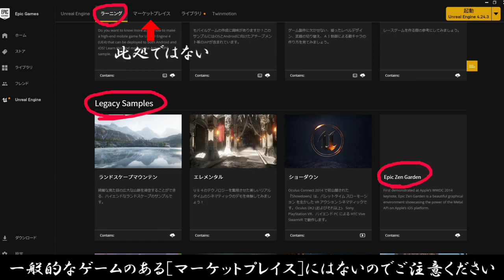Ue4(Unreal Engine 4)の凄いゲームを紹介します！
うぷ主が使用して感動したUe4(Unreal Engine 4)の"Zen garden"というゲームを紹介します、Ue4は無料で使用できますし、このゲームも無料なので、0円でこんなすごいゲームが出来る時代になっていたとは…(先の動画の音声が小さかったので修正したバージョンです)